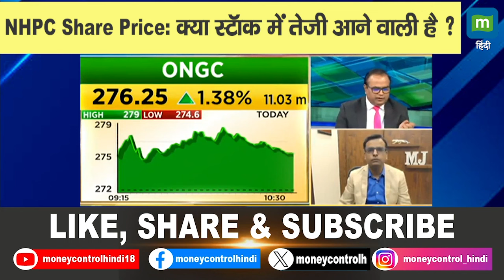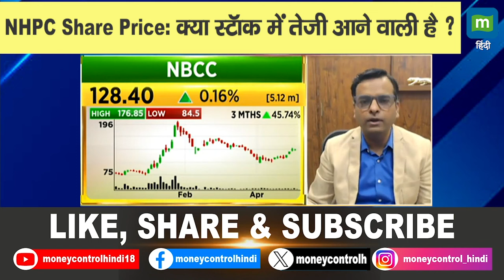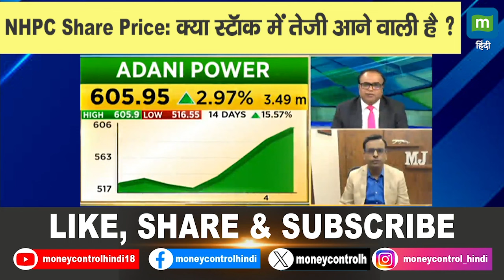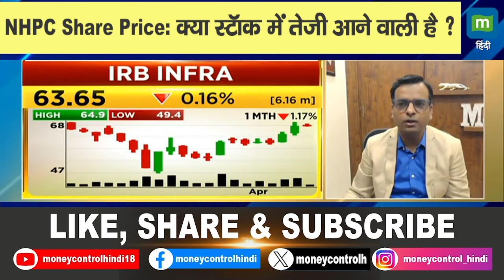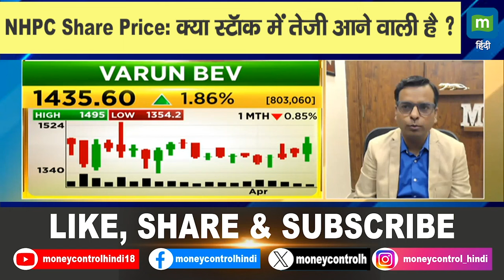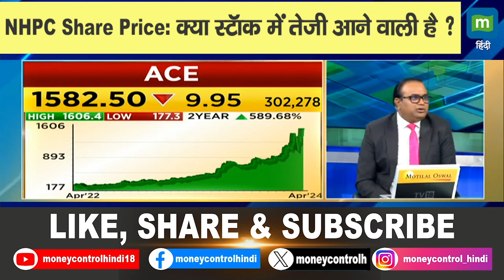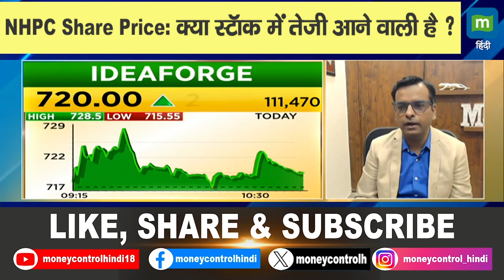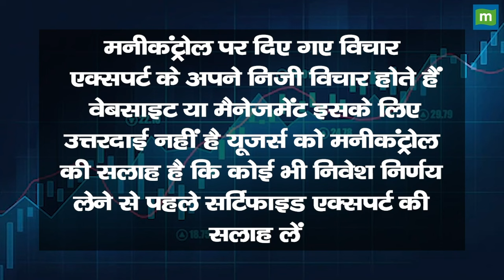NHPC Share Price: क्या स्टॉक में तेजी आने वाली है ?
MarketsWithMC | NHPC share में जानें निवेश को लेकर क्या है Experts की राय. जानें किन levels पर करनी चाहिए आपको खरीदारी और क्या है Target Price और जानिए किस Strategy के साथ इस Stock में पैसा कमाया जा सकता है. देखें वीडियो.